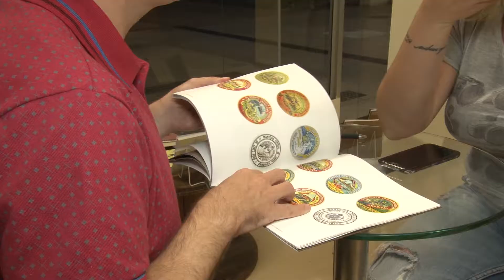18/04/2018 - Lançamento Livro Bernard Scheidemantel